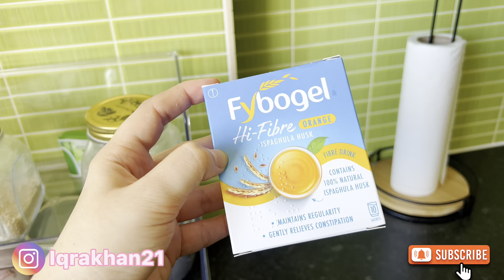Mini Kitchen Tour | Electric Stove Burst | Allah ne bs bacha leya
Hello everyone!